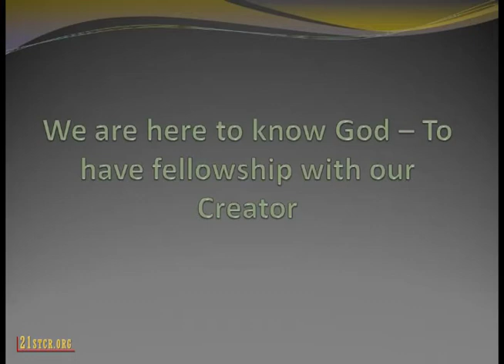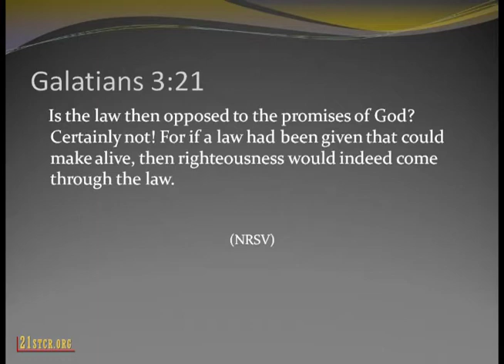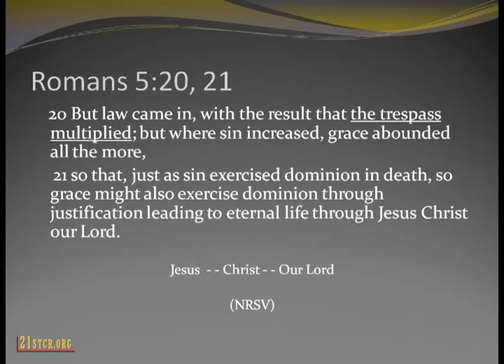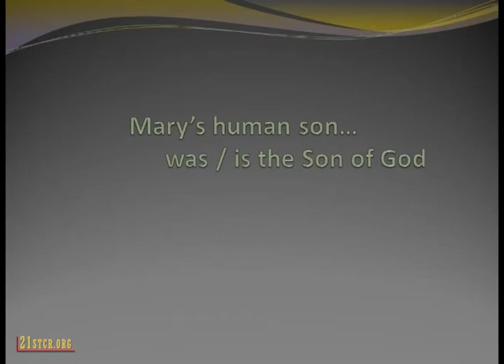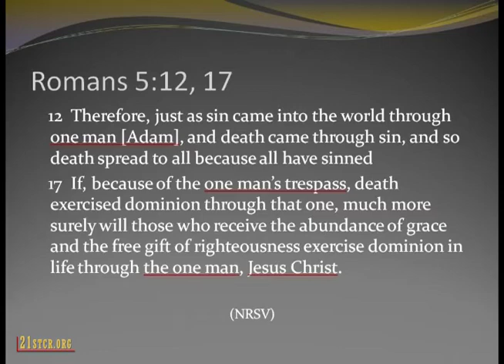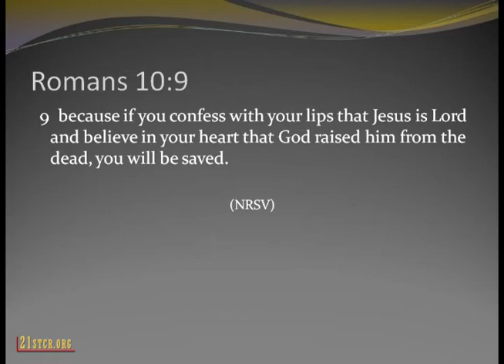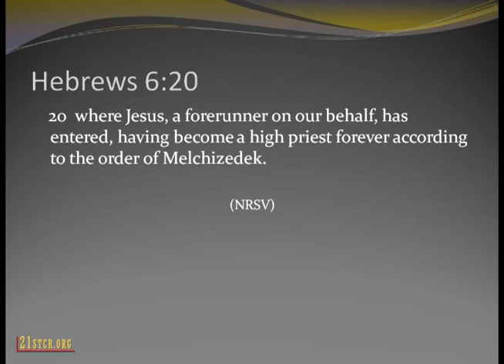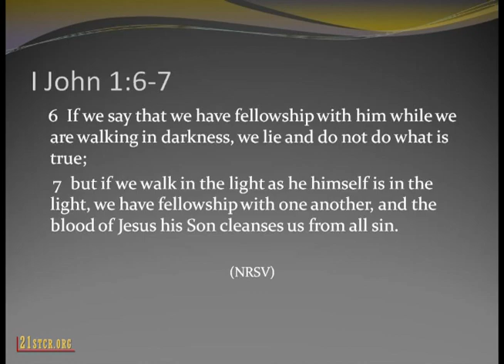Will This Gospel Save a Man? - J. Dan Gill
In this presentation,  J. Dan Gill presents to us the message of hope and life that he preaches through God's Son – the man Jesus Christ. He then asks: Will this gospel save a man?"